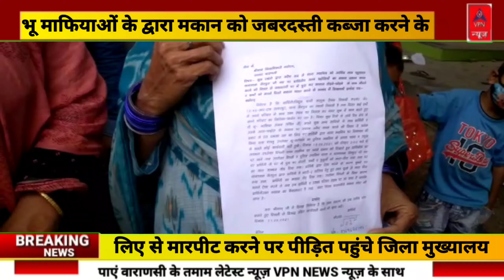भू माफियाओ के द्वारा मकान को जबरदस्ती कब्जा करने के लिए से मारपीट करने पर पीडित पहुंचे जिला मुख्यालय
दबंग भू माफियाओं के द्वारा परेशान किए जाने से पीड़ित महिलाएं आज जिला मुख्यालय पहुंचकर के कमिश्नर से शिकायत की आपको बता दें कि जेतपुरा के सलारपुर तरफ रहने वाले कई परिवार की महिलाएं आज जिला मुख्यालय पहुंची हुई थी महिलाओं का कहना है कि वह अपने निवास पर पावर लूम में काम करती है और परिवार का किसी तरीके से जीविकोपार्जन होता है विगत कुछ दिनों पहले से आए दिन क्षेत्र के ही भूमाफिया संजय अपने पुराने साथियों के साथ उनके मकान पर जबरन अवैध कब्जा करने की नियत से अनेकों बार परेशान किया जा रहा है साथ ही मारने पीटने के साथ डराया धमकाया भी जा रहा है इस बात की शिकायत लेकर के जब भी स्थानीय थाने गए तो वहां पर कोई कार्यवाही नहीं की गई इस पर पीड़ित महिलाओं ने आरोप लगाते हुए कहा है कि भू माफियाओं के दबाव में वहां की पुलिस कोई कार्य नहीं कर रही है इस दौरान उन्होंने बताया कि कल दोपहर 2:00 बजे के करीब भूमाफिया अपने  लोगों के साथ आकर घरों में घुसकर के महिलाओं के साथ बच्चों के साथ बुजुर्गों के साथ मारपीट किए हैं साथ ही घर में सामान को तोड़ फोड़ दिया है साथ ही भद्दी भद्दी गालियां भी दी गई है लेकिन थाने से कोई कार्यवाही नहीं हुई बल्कि मकान को ही अवैध बताया जा रहा है इसीलिए आज हम जिला मुख्यालय पहुंचकर जिला अधिकारी पुलिस कमिश्नर राज्य मानवाधिकार राज्य अल्पसंख्यक आयोग और मुख्यमंत्री संबोधित ज्ञापन दिए हैं और तुरंत विपक्षियों के विरुद्ध आवश्यक कार्यवाही चाहते हैं